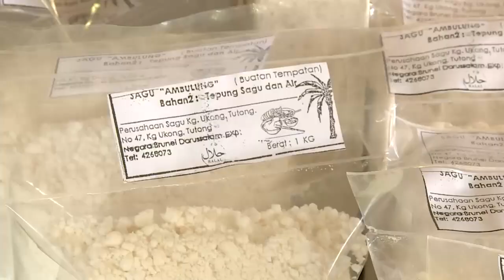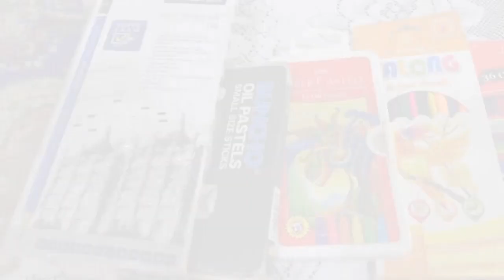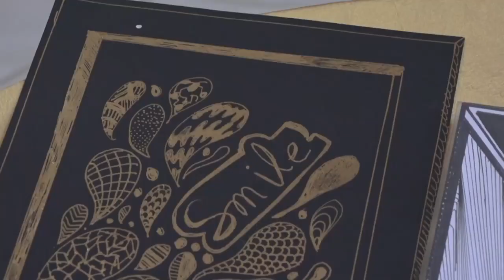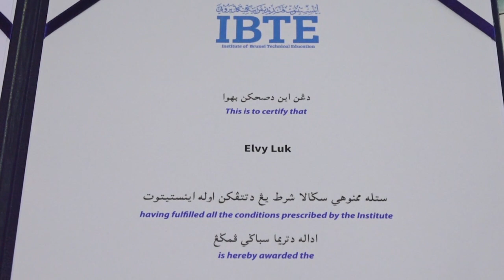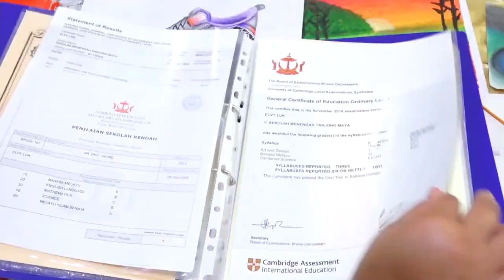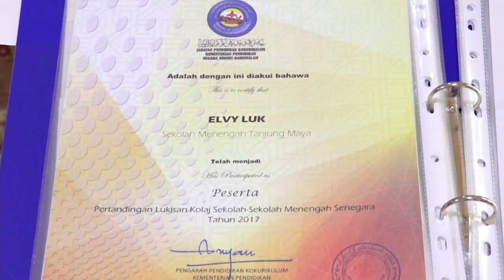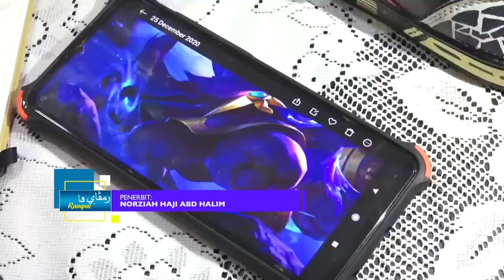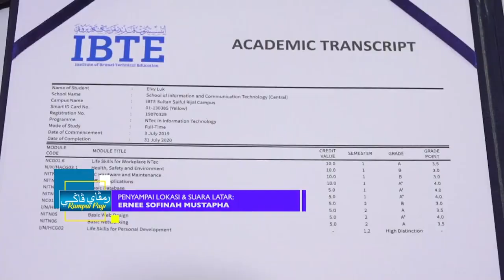Rampai Pagi 29 Januari 2021, Laporan Daerah Tutong